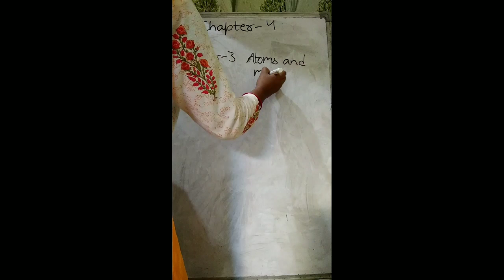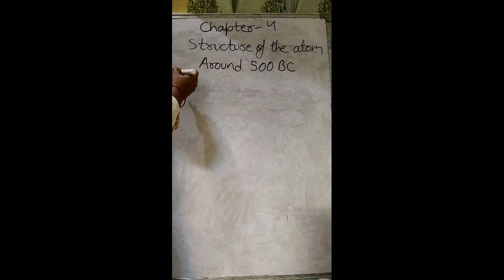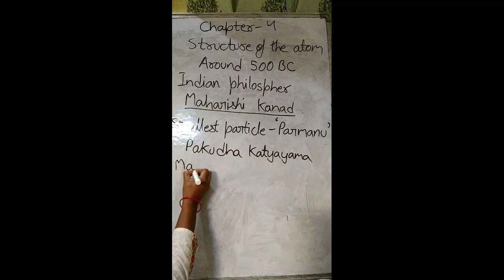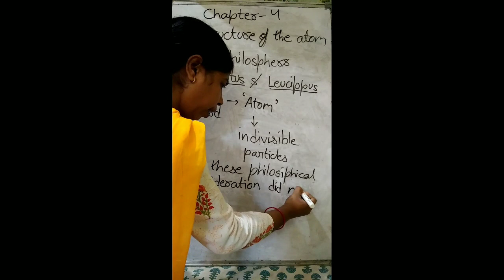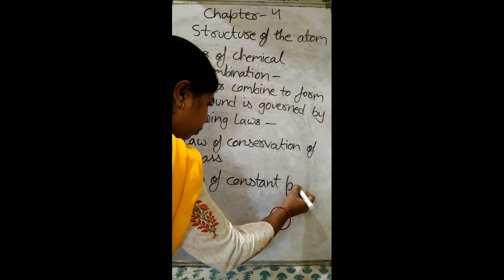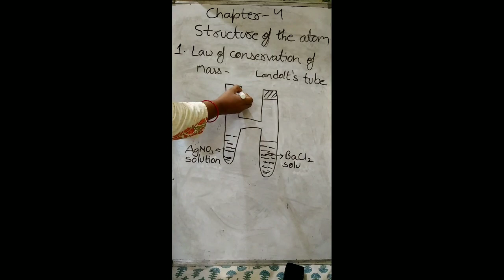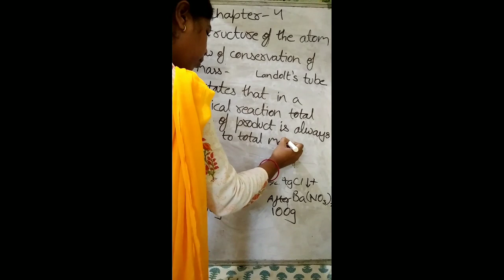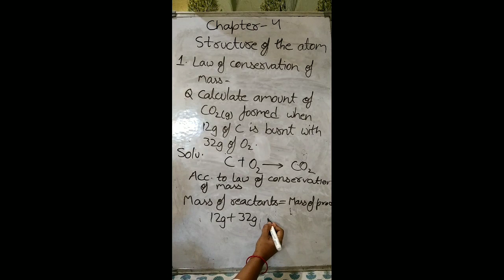Class- IX, Subject- Chemistry, Chapter- 4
Structure of the atom     ( Lecture 1 by Vandana Mishra)